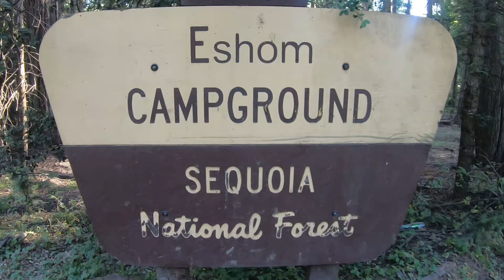JJ WANDERLUST + FRIENDS │ ESHOM / SEQUOIA & KINGS CANYON NATIONAL PARK │ JULY 2020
Eshom Campground
Sequoia & Kings Canyon National Park
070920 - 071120